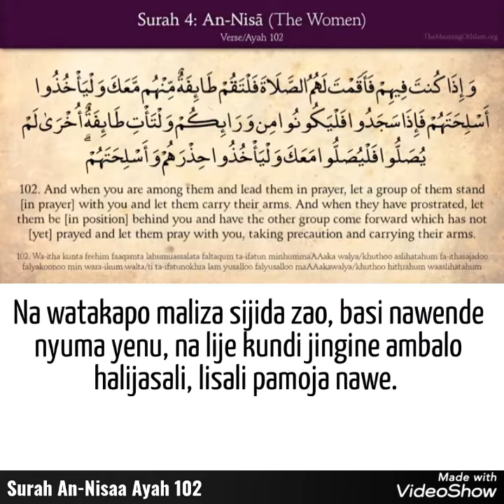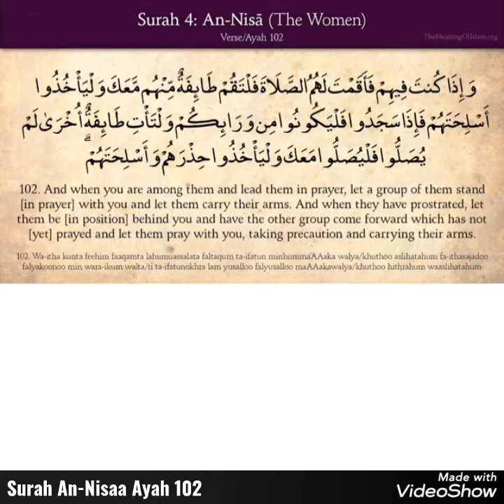Surah An-Nisaa Ayah 102